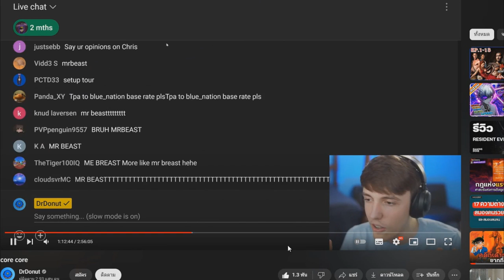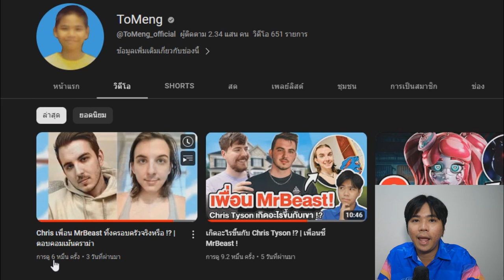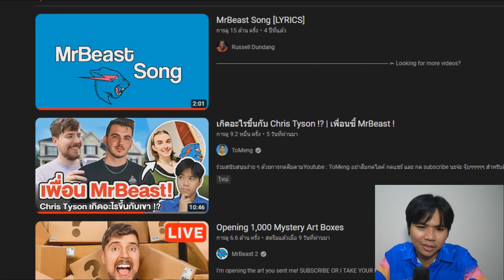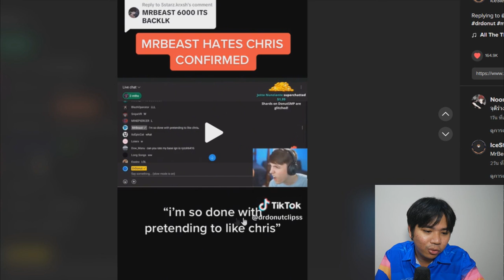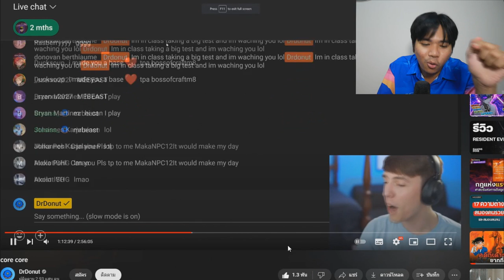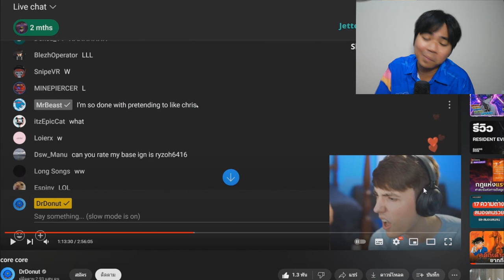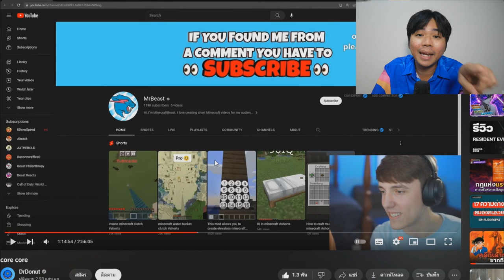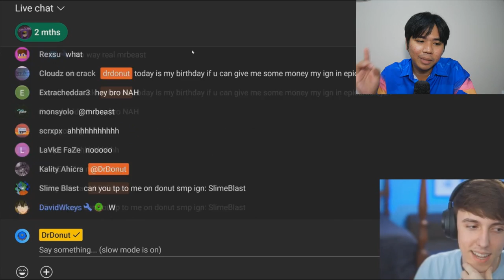MrBeast 6000 คืออะไร !? | คอมเม้นเต็ม Tiktok